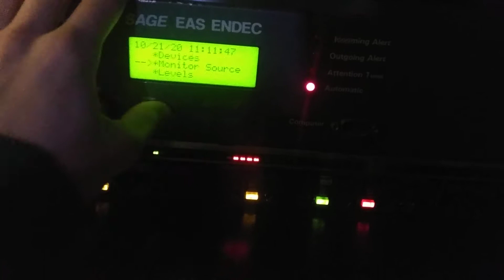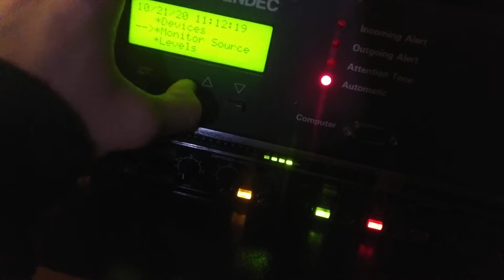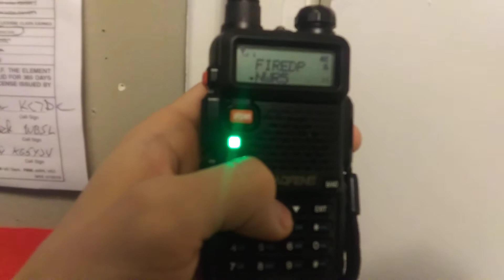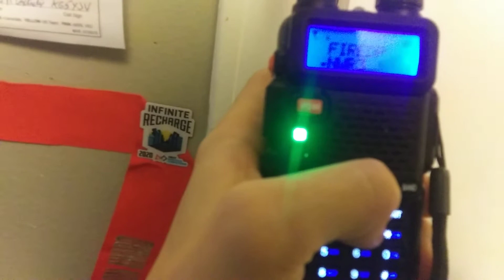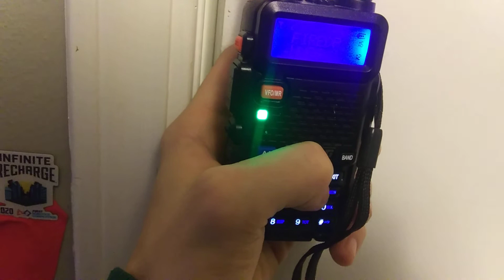***RWT INTENSIFIES*** 10-21-2020